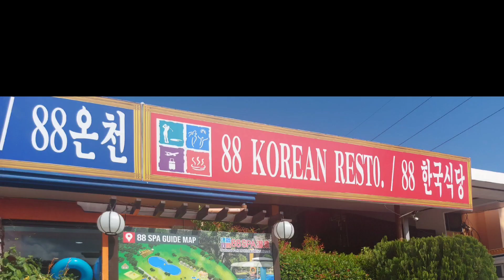Day tour at 88 Hotspring Resort and Hotel